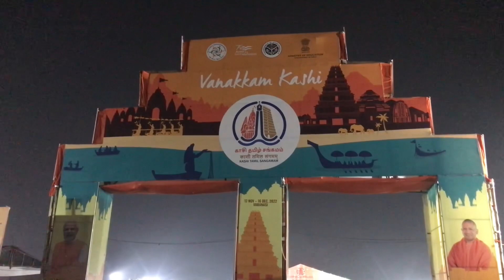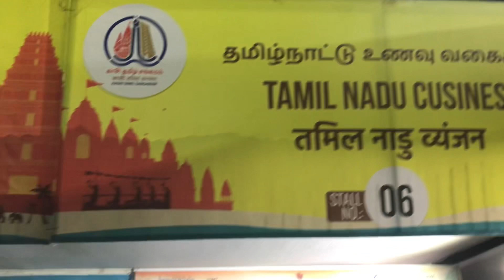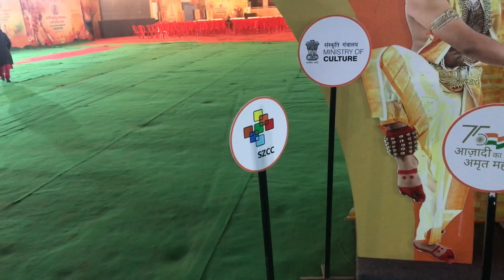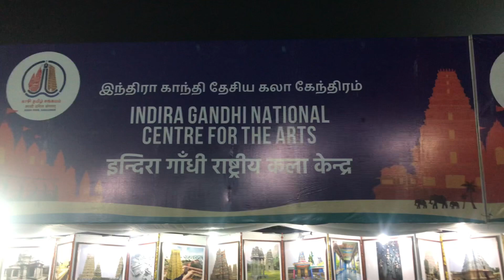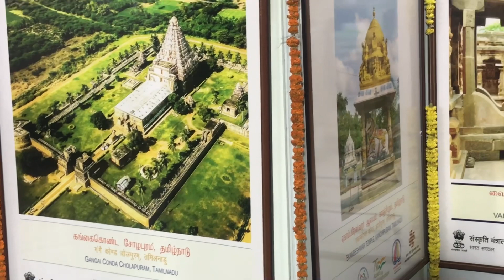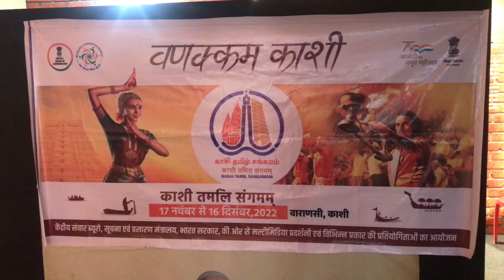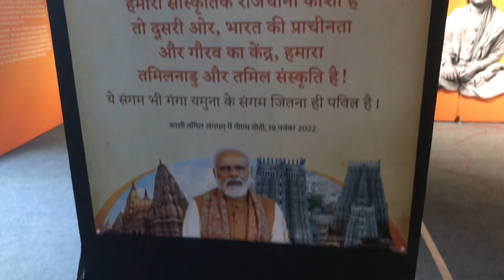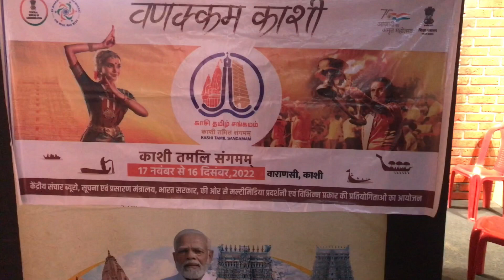वणक्कम | काशी तमिल संगमम | VANAKKAM | Kashi Tamil Sangamam | வணக்கம் | காசி தமிழ் சங்கம்